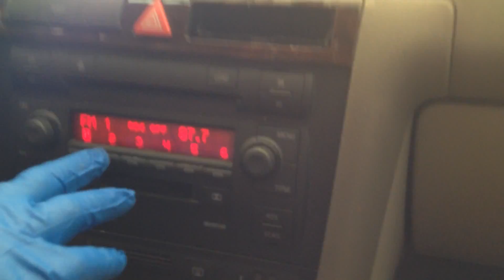BC8845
2004 A6 2.7 ENGINE